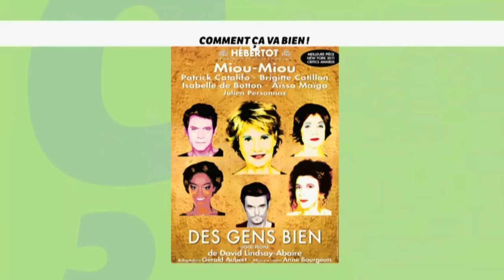[MODE] Parlons mode !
Après un bon trimestre de leçon de mode Caroline va voir si l'équipe suit bien. Aujourd’hui dans la master class, elle vous propose un grand test langage de mode…Vous allez devoir trouver 6 accessoires et vêtements et pour cela vous avez 5 secondes pour chaque. C'est parti !